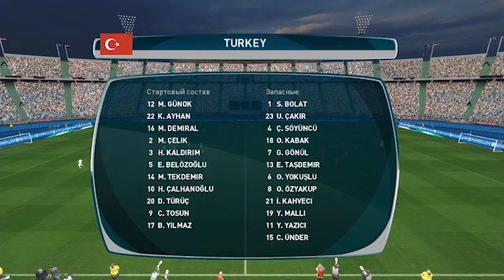Wales vs Turkey 2-0 Highlights & Goals | EURO 2020